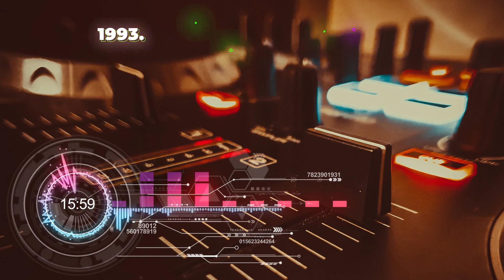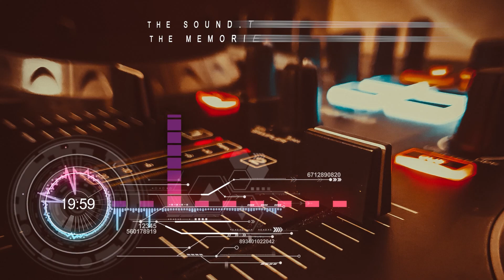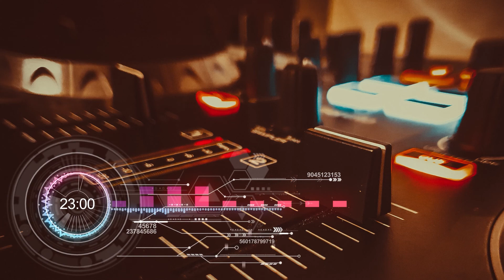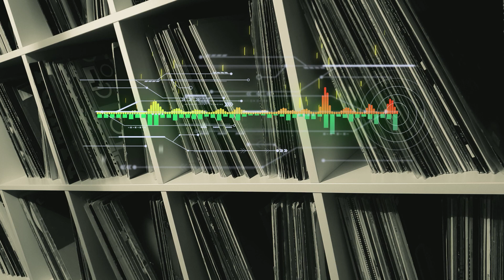Zona Novanta #17 - eurodance/italodance 90s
Mix show series that will make you feel its saturday night in the 90s and your listening to a radio, warming up for a night out.
The 90s zone...90s hits, rare and obscure tunes...and all in between.